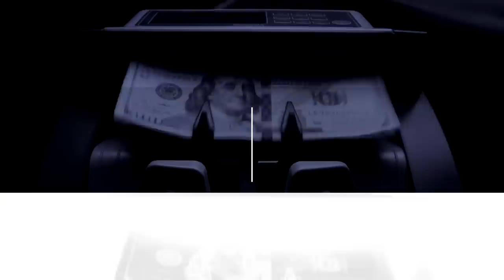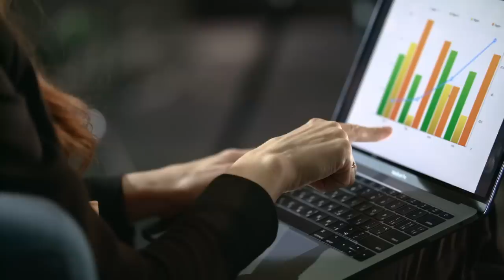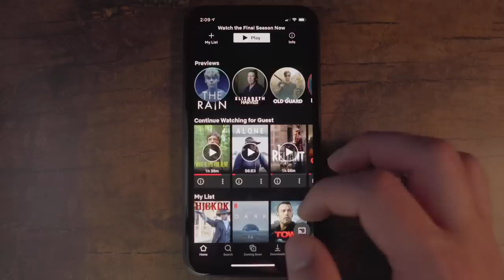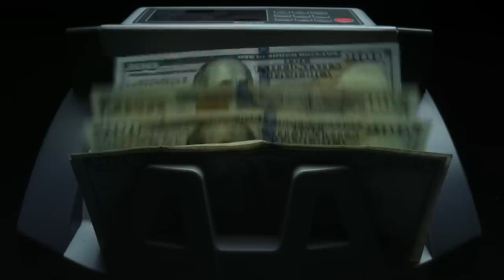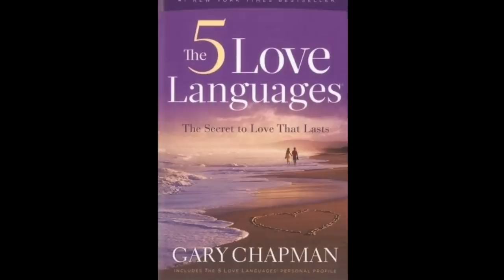9 Frugal Habits To Start In 2023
In order to achieve success in 2023, you'll want to start practicing frugal habits. This video will teach you nine simple ways to save money and improve your financial situation.

► Vitamix 5200
► The 5 Love Languages

Timecodes:

0:00 - Intro
0:12 - Meal Prep
1:11 - Buy Quality
2:22 - Track Your Spending
3:42 - Cancel Subscription
4:31 - Optimize Your Fashion
5:41 - Attempt Repairs Before Replacement
6:42 - Don’t Buy Souvenirs
7:40 - Reconsider Gifts
8:53 - Know Your Priority